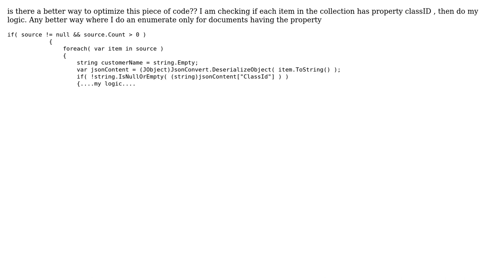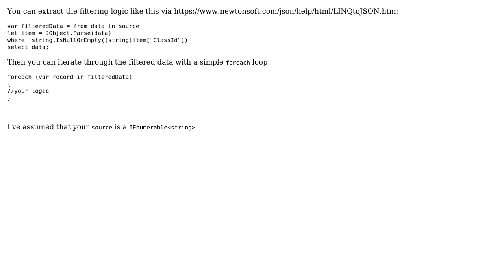How can i optimize this method?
With thanks & praise to God, and with thanks to the many people who have made this project possible! | Content (except music & images) licensed under CC BY-SA | Music | Images & others | With thanks to user ZZZSharePoint user Peter Csala and the Stack Exchange Network Trademarks are property of their respective owners. You are responsible for your own actions.